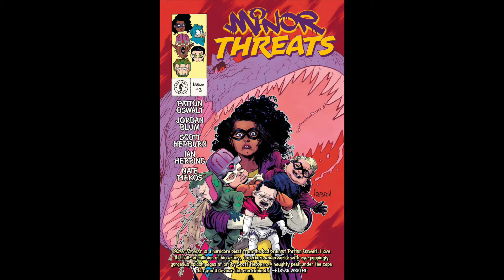New Comic Book reviews week of 11/9/22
This weeks new Comic Book review video includes, Fantastic Four 1, Batman:Urban Legends 21, Traveling to Mars 1, Quick Stops 1, Kaya 2, The New Golden Age 1, Dark Ride 2, Gospel 1, Minor Threats 3, The Knight and the Lady of Play One-Shot, Love Everlasting 4, Dark Crisis on Infinite Earths 6, Two Graves 1, Do A Powerbomb 6, WildC.A.T.S. 1, Nice House on the Lake 11, and Wonder Woman 793.